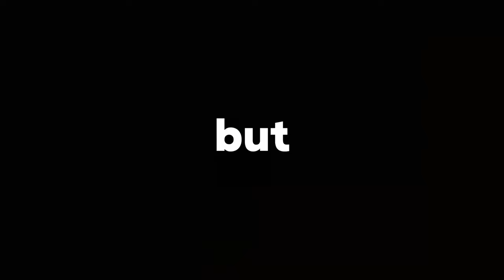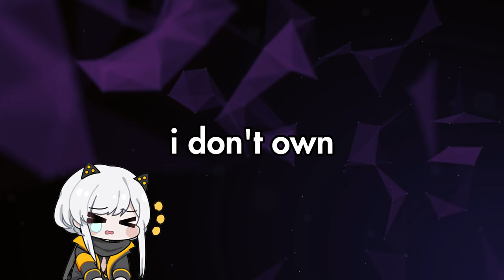Should you pull Hanying: Zitherwoe?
You can never have too many physical support constructs.

VIDEO EDITORS:
♦ Ivy & Lina

SCRIPT:
♦ Ivy & Lina

VOICE OVER:
♦ Lina

▶ CHAPTERS
0:00 The META
1:43 Her Niche
2:58 How to get and evolve her (for free!)
4:45 Alternate outfits
5:20 Pros and Cons
6:50 Semi-hidden lore
7:28 (See you in the arcade!)